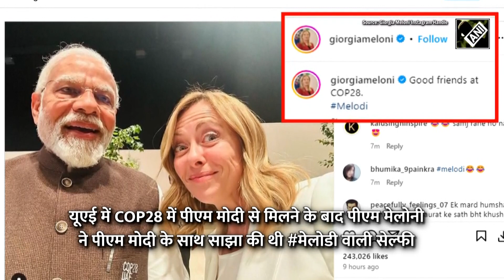Italy में G7 Summit के सफल समापन के बाद सामने आया PM Modi- PM Meloni का Most Awaited Melodi Moment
नई दिल्ली, 15 जून (एएनआई): पीएम मोदी (PM Modi) के 15 जून को स्वदेश लौटने के साथ ही इटली (Italy) में G7 शिखर सम्मेलन 2024 (G7 Global Summit) सफलतापूर्वक संपन्न हो गया। अमेरिकी राष्ट्रपति (American President) बाइडेन (Joe Biden) से लेकर यूके के पीएम (UK PM) ऋषि सुनक (Rishi Sunak) तक, G7 नेताओं ने वैश्विक सम्मेलन में भाग लिया। प्रधान मंत्री नरेंद्र मोदी (PM Narendra Modi) ने भी एक आउटरीच राष्ट्र (Outreach Nation) के रूप भारत का प्रतिनिधित्व किया। इस बीच, बहुप्रतीक्षित मेलोडी (Melodi) पल सामने आया, क्योंकि पीएम मोदी ने 290 दिनों से अधिक के लंबे अंतराल के बाद पीएम मेलोनी से मुलाकात की। इटली की पीएम (Italy PM) जॉर्जिया मेलोनी (Georgia Meloni) ने G7 ग्लोबल समिट के मौके पर पीएम मोदी के साथ एक सेल्फी (Selfie) ली।